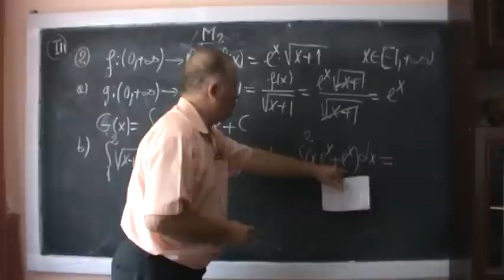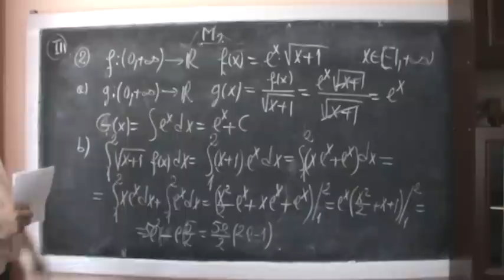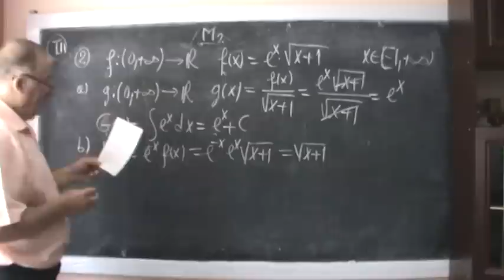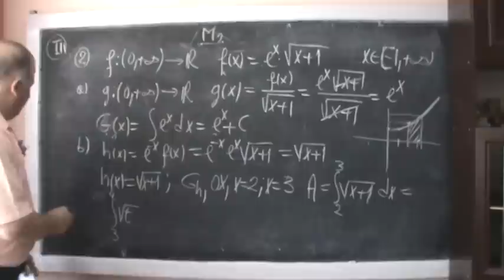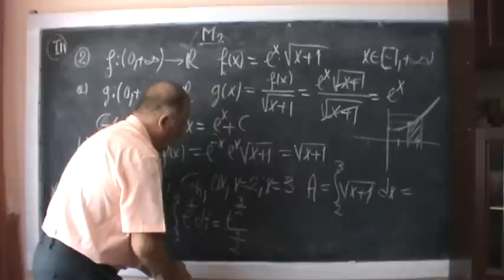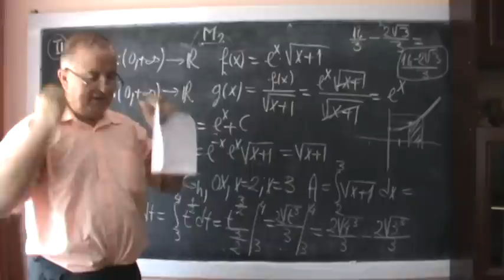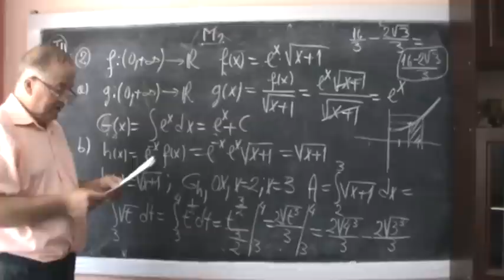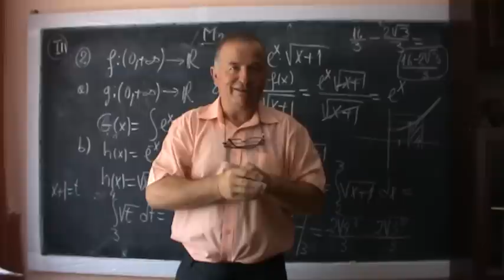7/7 Lectia 110 - Rezolvam subiectele M2 Bacalaureat 2012 matematica cu Proful Online ses de toamna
Daca lectia va este utila, as aprecia un Share sau Like - In acest film ne propunem sa rezolvam subiectele de matematica date la Bacalaureat 2012 - varianta M2 - sesiunea de toamna, folosind un limbaj adaptat intelesului vostru. Daca considerati ca am reusit, va rog sa dati un like sau sa lasati un scurt comentariu. Recomand si - Pachetele de DVD-uri Videomanual de Matematica - VIDEO MATEMATICA cu Proful Online sau cautati pe Google: profu online Ioan Ursu rusu profu de mate

- Lectia 110 - Matematica rezolvam subiectele M2 Bacalaureat 2012 cu Proful Online